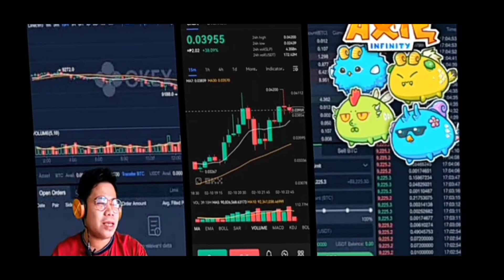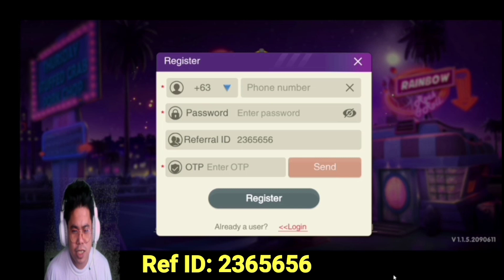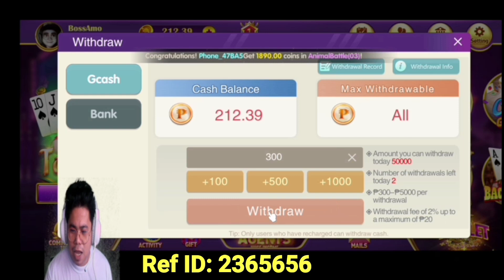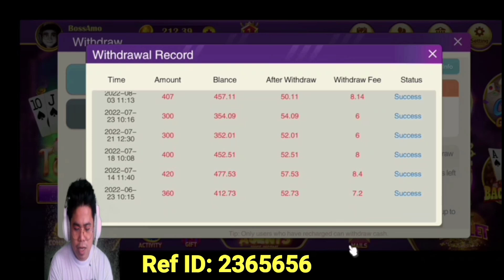SlimeWorld: End Of Season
Defend the Slime world!
The more enemies are defeated the more Orichalcum can be collected!

"End of Season"

➡️MEXC GLOBAL FREE Registration.
Code:1Q8ry

⭕Note: Invest with your own risk and please do your own research.
⭕Note: Invest what you can afford to Lose.